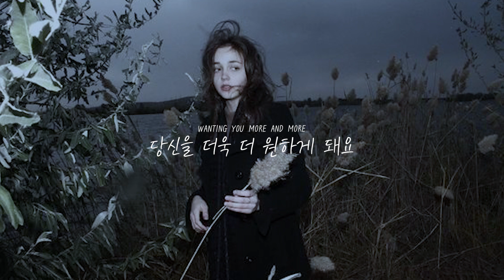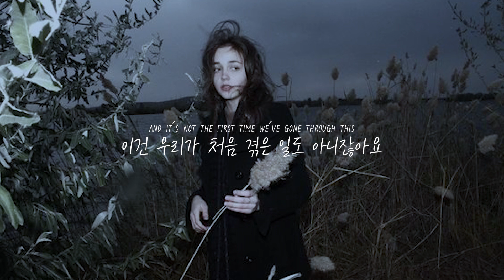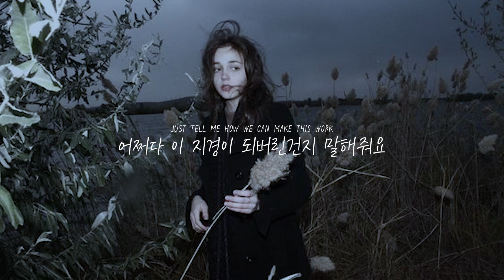네가 그리운건지 순수했을 때가 그리운건지 : Finding Hope- 3:00am [가사/자막/해석/Lyrics]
보고싶네요.
그때 참 우리 순수했잖아요

baby it's 3:00 am
새벽 3시네요
had you on my mind
난 당신 생각 중이에요
and it's not the first time we've gone through this
우리가 처음 겪은 일도 아니잖아요
wanting you more and more
당신을 더욱 더 원하게 돼요
i can't help but think of what we could be
이미 끝났지만 우리가 뭘 할 수 있을지 생각해봐요
(and baby if i could tell you)
내가 만약 네게 말할 수 있었다면
baby if i could tell you, if i could tell you
내 마음을 네게 말할 수 있다면
how much i care, i'm in despair
얼마나 너를 사랑하는지, 난 미쳐가요
are you still there?
아직 그 자리에 있나요?
just tell me how we can make this work
어쩌다 이 지경이 되버린건지 말해줘요
how we can make this work
어쩌다 우리가 여기까지 와버렸는지

'cuz baby if i find a way,
내가 만약 방법을 알게되면
i'm sure of it this love won't stray
우리는 잘못 된 길로 나갈 일은 없을테니까
just give me a chance to say
그러니 말 할 기회를 줘요
i love you and i need you
사랑해요 당신이 필요해요
now are you here to stay,
당신은 내 곁에 있어줄까요
or fade away like every other day?
아니면 다른 날들 처럼 나를 떠날까요
you're the reason that i lie awake
당신은 나를 잠 못들게 하네요